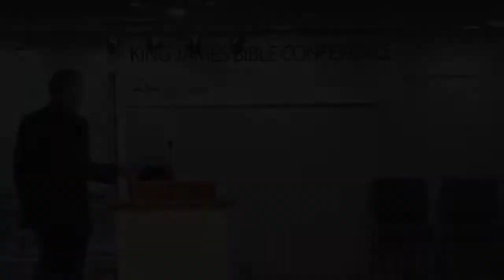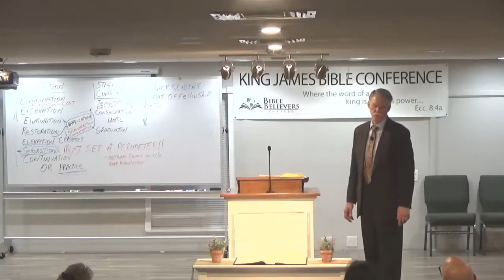A Broken Vessel - King James Bible Conference (Dr. David Peacock)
King James Bible Conference Day 2
Evening Session
Mark 14:3